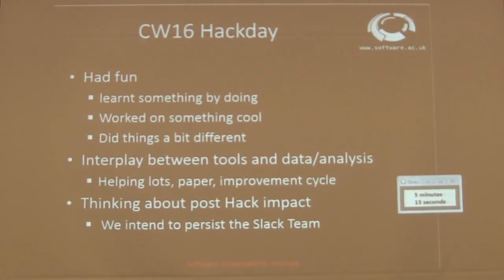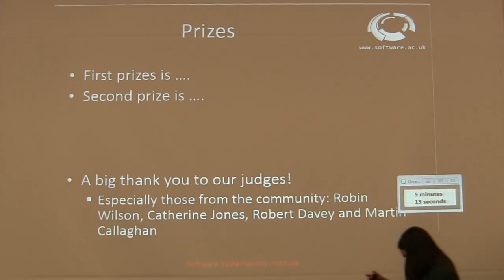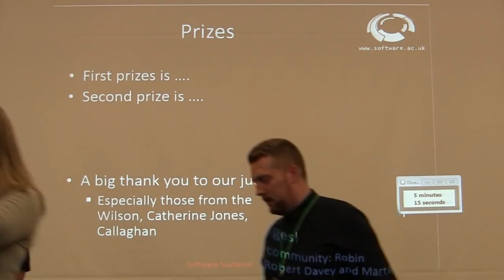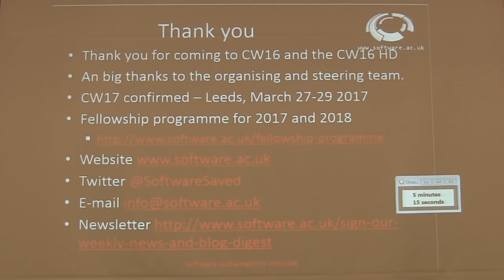Prize giving and Close of Collaborations Workshop Hackday